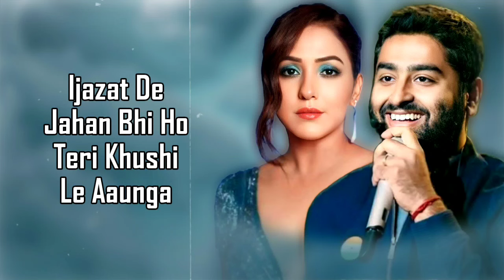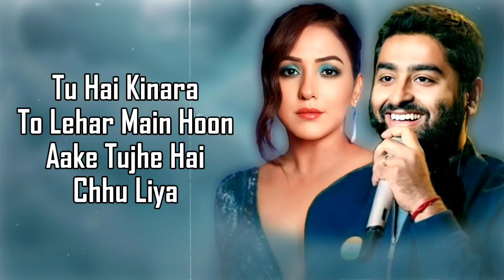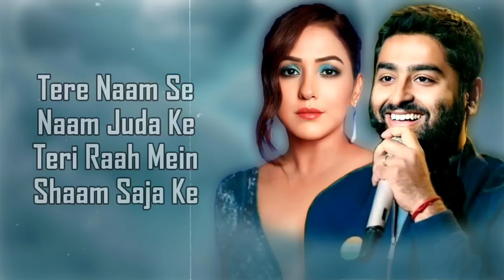Tere Sang Ishq Hua (LYRICS) - Arijit Singh | Neeti Mohan | Yodha | Sidharth Malhotra | Rashi Khanna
Tere Sang Ishq Hua Lyrics From “Yodha” has been beautifully sung by the renowned Arijit Singh, Neeti Mohan. This latest track features the talented, Sidharth Malhotra, Rashi Khanna. The heartfelt of Tere Sang Ishq Hua lyrics are penned by the talented Kunaal Vermaa, while the captivating music is composed by Tanishk Bagchi. The music video for this song has been skillfully directed by Pushkar Ojha, Sagar Ambre.

Tere Sang Ishq Hua Lyrics Song Details :
Song Tere Sang Ishq Hua
Movie Yodha
Cast Sidharth Malhotra, Rashi Khanna
Singers Arijit Singh, Neeti Mohan

Tere Sang Ishq Hua Lyrics
Falak Se Main Sitaare Tod Kar
Zameen Pe Launga
Ijazat De Jahan Bhi Ho
Teri Khushi Le Aaunga

Koi Jagah Na Pata
Jahan Na Tu Ho Dikha
Tere Naam Se Shuru Hai
Har Dua

Tere Naam Se Naam Juda Ke
Teri Raah Mein Shaam Saja Ke
Rab Tujhko Maan Liya Jo
Tere Sang Ishq Hua

Ho Tere Naam Se Naam Juda Ke

Tere Khayalon Ka
Shehar Main Hoon
Tune Mujhe Basa Diya

Tu Hai Kinara
To Lehar Main Hoon
Aake Tujhe Hai Chhu Liya

Teri Saanson Mein Ghul Gaya Hoon
Tere Chhune Se Khil Gaya Hoon
Teri Baaton Ne Ye Kya Kar Diya

Har Dua

Ishq Hua Ishq Hua
Haan Tere Sang Haan Tere Sang
Haan Tere Sang Ishq Hua

Haan Ishq Hua Ishq Hua